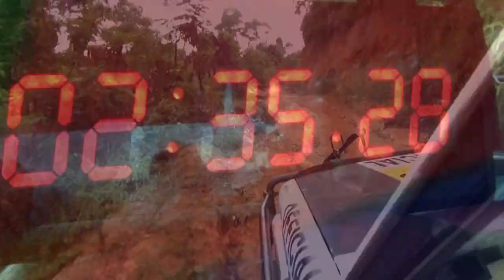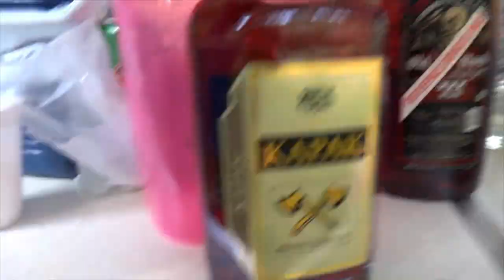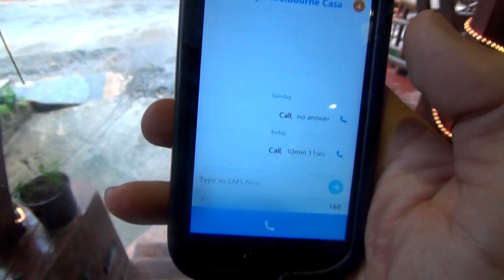LYOS.TV | Chapter 09 | A Better Year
Crowdfunding Indiegogo Campaign | Motorcycle Trip Kuala Lumpur to Barcelona 33 Countries Visiting Orphanages

Join the LYōS.Therra network to have a healthy lifestyle with the Natural Essential Oils of DōTERRA
Únete a la red LYōS.Therra para tener una vida saludable con los Aceites Esenciales Naturales de DōTERRA

This is LYOS.TV
A simple story of a Mexican without drugs, without nudity... and without lies...

Pure entertainment suitable for all people from 5 to 99+ years old.

For now, all the Chapters of the project will be totally in Spanish and totally in English, French and Spanish subtitles.

Persons from all around the world who speak Spanish, English and French can be part of this with your support.

If you want to collaborate and help to translate LYOS.TV in more languages, please write us, we are already building a network

Ésto es LYOS.TV
Una simple historia de un Mexicano sin drogas, sin pornografía… y sin mentiras…

Sano entretenimiento apto para todas las persona de 5 a 99+ años de edad.

Por ahora, todos los capítulos serán totalmente en Español y subtitulados totalmente al Inglés, Francés y Español.

Personas de todo el planeta que hablen Español, Inglés y Francés pueden ser parte de esto con su ayuda.

Si quieren colaborar y ayudar a traducir LYOS.TV en más idiomas, por favor escríbenos, ya estamos construyendo una red para eso o ve al siguiente link.

SUBTITLES LYOS.TV

French:
Justine Goyon

German:
Nadine SCHWINGEL
Facebook.com/Na.dine.92123

Dutch:
Dieske KRUISSELBRINK
Facebook.com/Dieske.kruisselbrink

Turkish:
Olcay SYMONS

Catalan:
Meritxell JIMÉNEZ
Facebook.com/Gatxan79

Russian:
Alena HEES

VIDEOS LYOS.TV